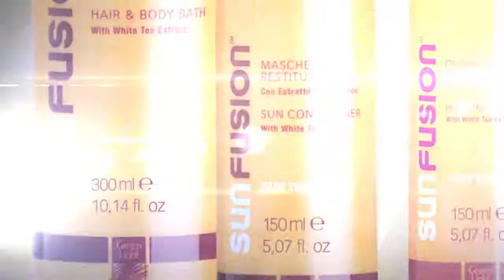NG GROUP - Green Light spring 2014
Cliente: NG Group
Brand: Green Light
Video collezione Primavera- Estate 2014